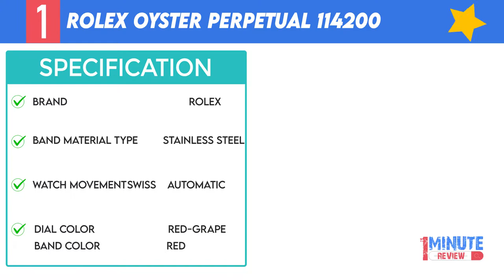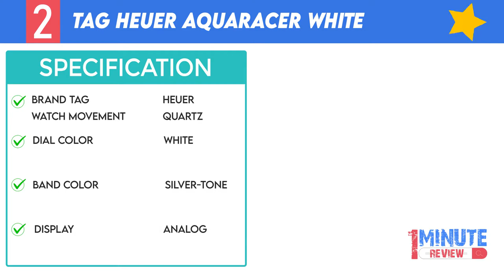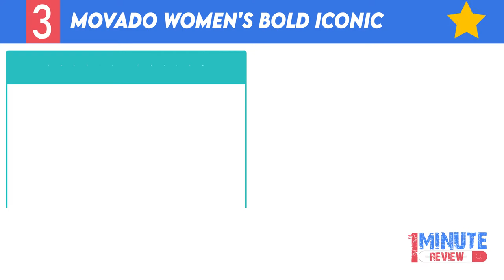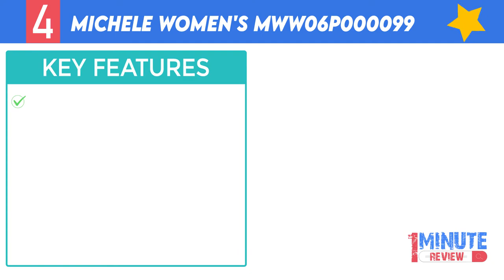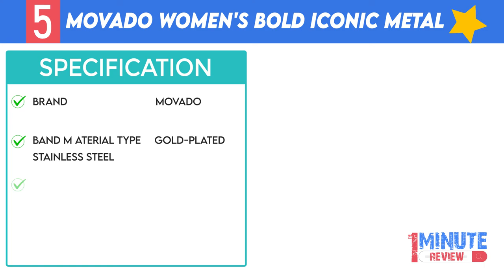Best Luxury Watches For Women in 2022 [Latest Models]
Best Luxury Watches For Women in 2022
Check Latest Price on Amazon